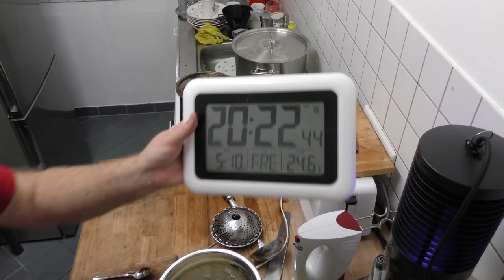cooking for women and eggs; 439